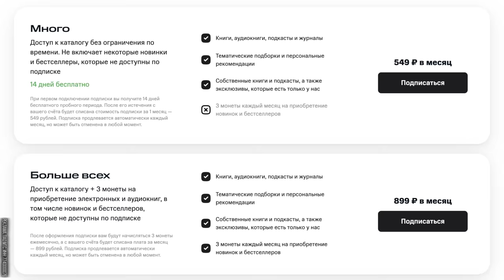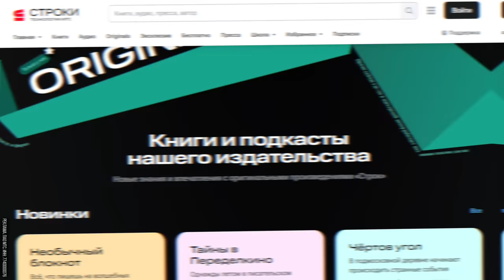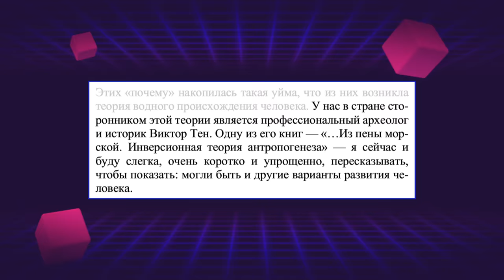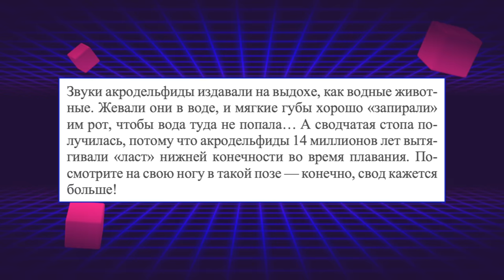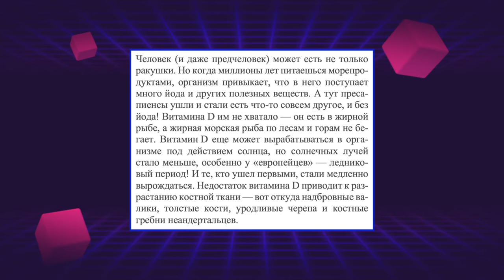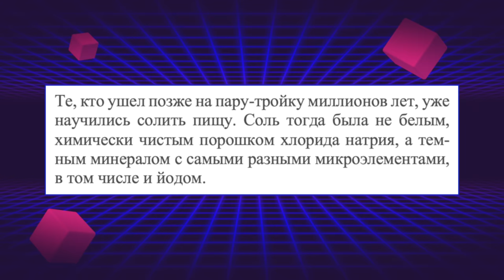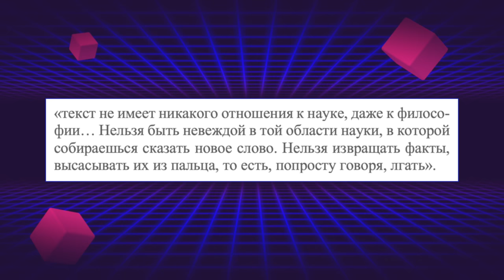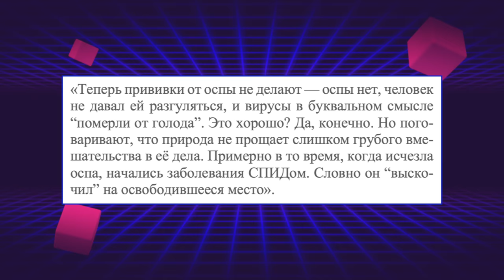ЛЖЕНАУКА В ДЕТСКИХ КНИГАХ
Читайте то, что любите. В «Строках» за каждой интересной книгой следует другая. Погружайтесь в мир любимых книг по ссылке

Лженаука и мракобесие в детских книгах.